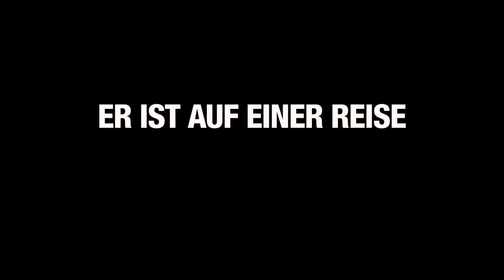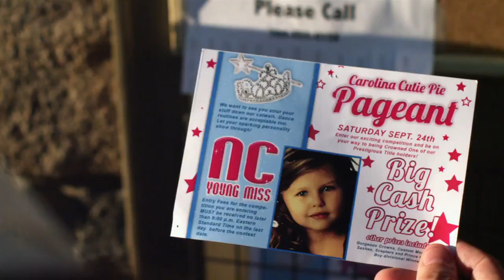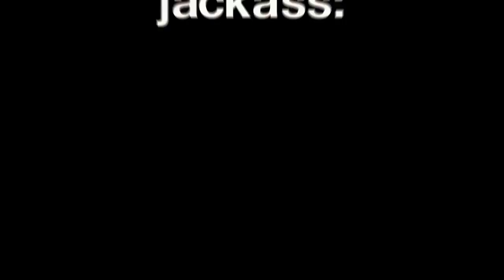JACKASS: Bad Grandpa - Trailer German Deutsch (2013) Johnny Knoxville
Vierte Teil der durchgeknallten "Jackass"-Reihe um die Stuntmen Johnny Knoxville, Bam Margera und Steve-O:
Dieses Mal wird die Geschichte aus der Perspektive des perversen 86-jährigen Rentners Irvin Zisman erzählt, welcher bereits in den vorigen Teilen in einzelnen Sketchen und Stunts zu sehen war. Dieser wird mit entsprechender Maske und "alter" Gestik von "Jackass"-Mitbegründer Johnny Knoxville verkörpert. Mit seinem Enkelsohn Billy geht er auf eine Chaos-Tour quer durch die USA. Da rauben der rüstige Rentner und der pfiffige Enkel zusammen Läden aus, crashen Hochzeiten oder melden sich bei einem Schönheitswettbewerb für kleine Mädchen an.